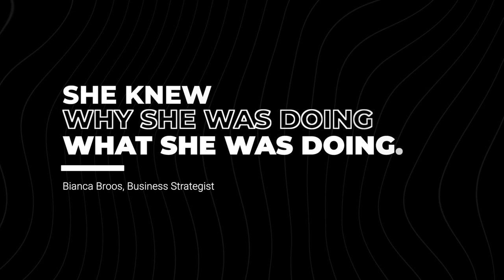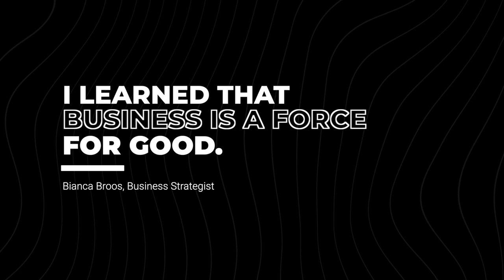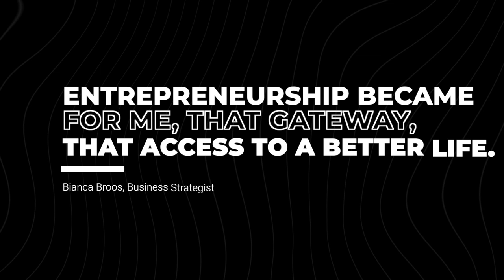How I Got Started In Business | Bianca Broos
One of my favorite things to talk to people about is how they started doing what they do today. I find that sharing personal insight and stories can help others gain insight in their own lives. My team encouraged me to share a bit of mine in today's video. Today we're exploring a little bit about how I got started in business, how I learned the value of connecting to our purpose, and how entrepreneurship lifted me into a better life.